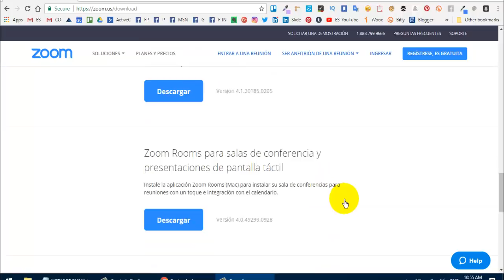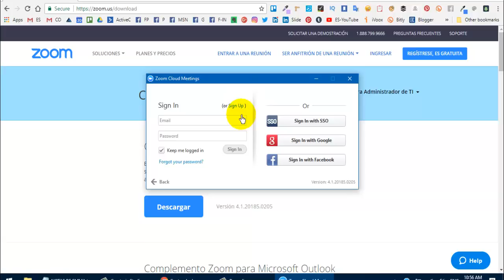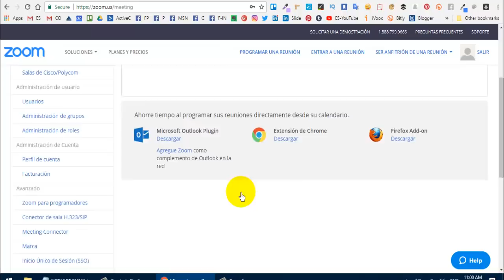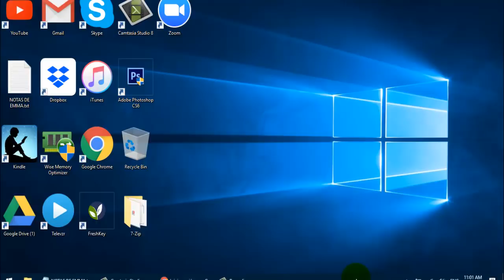🔥DESCARGA ZOOM Fácil en tu PC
¿HABLAMOS?